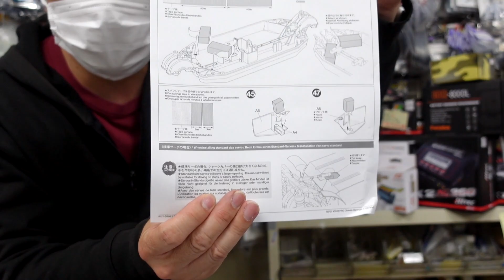【XV02PROキター】開封レビュー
札幌市豊平区にある老舗の模型店
オーム模型のyoutubeです。

VLOGはじめました✨
ちょこちょこ配信しますので
気になったらチェックしてね😉
今回は発売まであと３週間を切りましたタミヤ
XV02PROのサンプルキットがきました！！
早速キット内容を確認しながら紹介します✨

WakuWaマン関連チャンネルもチェックしてね😉

ラジコン、プラモデルから駄菓子まで
Wakuwaマンの素顔も見られるのはこちら😉

オンライン体験会　WakuWa　　WakuWaマンがわかりやすく教えるよ

WakuWaマンが所属する札幌市豊平区にある南平岸商店街のあれこれ
紹介するよ